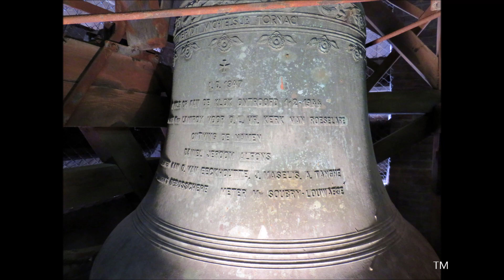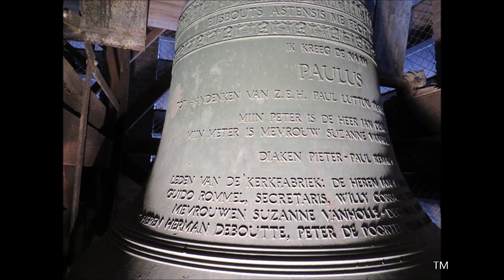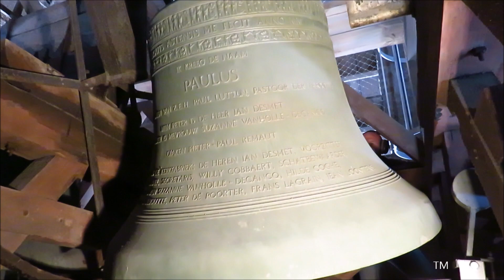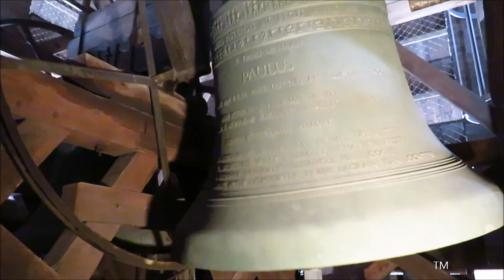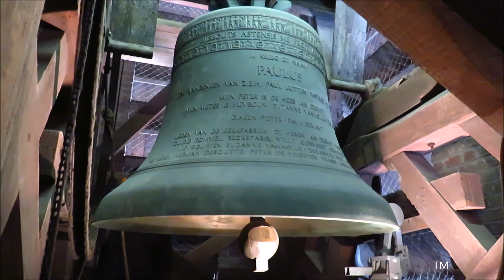Roeselare, Onze-Lieve-Vrouwekerk, klokken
Roeselare (België, West-Vlaanderen)

Een voorstelling van de vier klokken van de Onze-Lieve-Vrouwekerk gelegen in de wijk "Spanje", (de wijk was in de 2de helft van de 17de eeuw een Spaanse enclave in door de Fransen beheerst gebied) vanaf de 19e eeuw ook Krottegem genoemd aangezien het in die periode om een arme wijk ging.
Tonen: es1, f1, g1, c2 / mib3, fa3, sol3, do4

00:00 Foto's van de kerk
00:44 Foto's klok 4 / 01:10 luiden klok 4
02:10 Foto's klok 3 / 02:33 luiden klok 3
03:40 Foto's klok 2 / 04:22 luiden klok 2
05:45 Foto's klok 1 / 06:15 luiden klok 1
08:22 Foto's van het uitzicht
09:16 Luiden van de vier klokken (volgelui)

1) Paulus, es1
Gewicht: ca. 1.350 kg
Ø 1,300 meter
Gegoten in 2000 door Eijsbouts te Asten.

2) Daniel-Jeroom-Alfons, f1
Gewicht: ca. 900 kg
Ø 1,135 meter

3) Maria, g1
Gewicht: ca. 600 kg
Ø 0,999 meter

4) /, c2
Gewicht: ca. 210 kg
Ø 0,713 meter

In 1881 kreeg de Onze-Lieve-Vrouwekerk haar eerste klokken. Deze waren besteld bij Drouot in Douai en gegoten door Michiels in Doornik die in zijn beginjaren met Drouot samenwerkte. De klokken wogen 813 kg, 1.090 kg en 1.502 kg. De middenklok barstte kort nadien en werd in 1887 door Drouot in Doornik hergoten. Deze drie klokken werden in 1918 opgeëist. De toren werd in hetzelfde jaar door de terugtrekkende Duitsers gedynamiteerd. Na de heropbouw kwamen er nieuwe klokken. De huidige klok 4 uit 1925, in 1928 gevolgd door drie klokken van 800 kg, 1000 kg en 1500 kg respectievelijk gewijd aan OLV, Sint-Jozef en Sint-Nicolaas van Tolentijn. Deze drie klokken werden in 1944 opnieuw opgeeïst. In 1947 kwamen er tenslotte nieuwe klokken van 700 kg, 1.050 kg en 1.350 kg. De grootste, genaamd Leopold, is vermoedelijk hergoten aangezien de huidige grote klok door Eijsbouts geleverd is.

De bouw van de neogotische Onze-Lieve-Vrouwekerk startte in 1865. Door geldgebrek viel de bouw 2 jaar later stil. Het gebouw raakte uiteindelijk in 1876 voltooid. De kerk werd bijna volledig vernield in 1918. De wederopbouw vond plaats tussen 1923 en 1925 onder leiding van architect Van Coillie. In 1936 werd de westgevel herbouwd.

Met dank aan Johan Degroote voor de organisatie van het bezoek. Ook dank aan de kerkfabriek van OLV voor de toestemming om de klokken op te nemen.
Ook aanwezig: Thierry Pauwels en Lander Vierendeel.